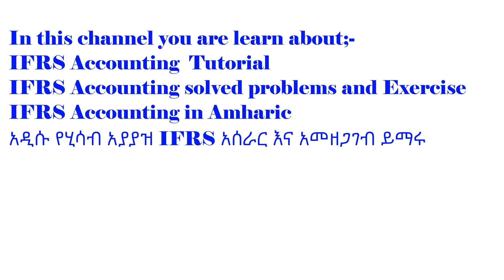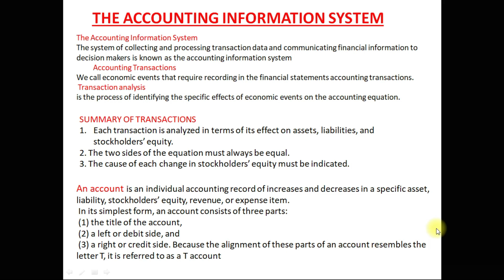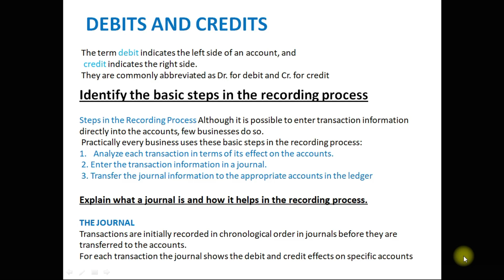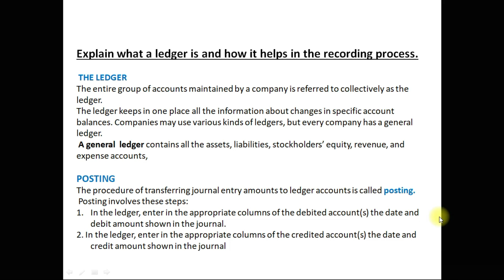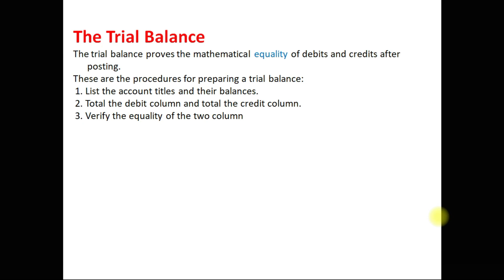Accounting Information System/CHAPTER 1- AIS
Accounting Information System according by ifrs
Accounting Information Systems: An Overview